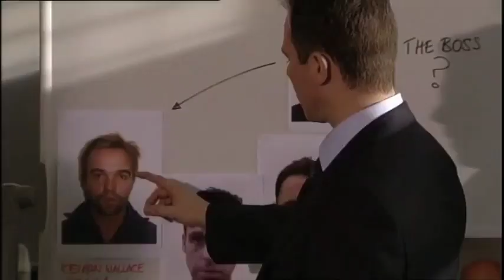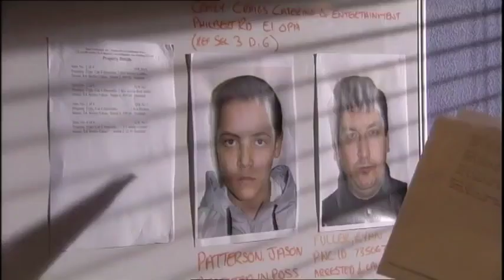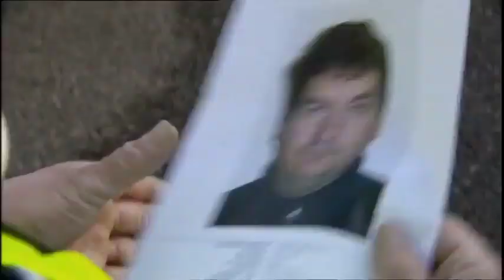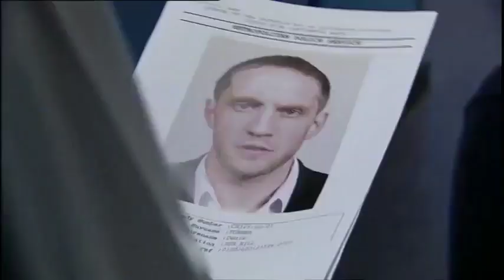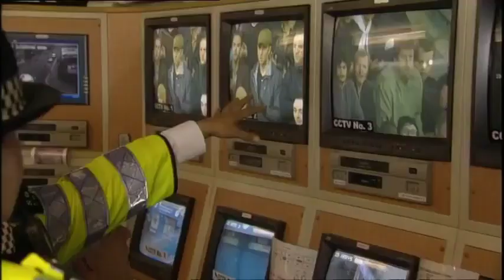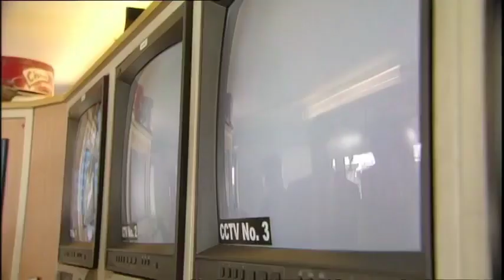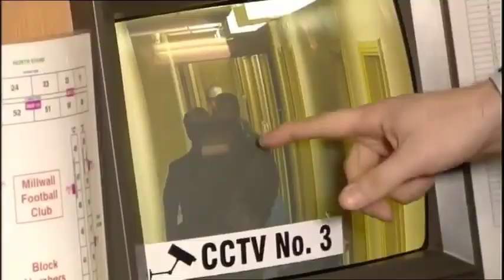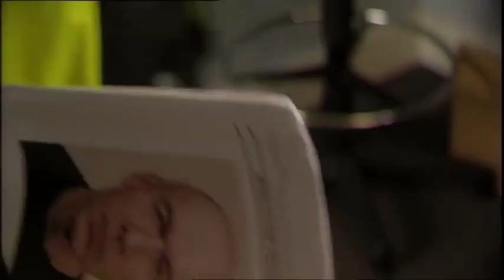The Bill Series 24 Episode 45 Gun Runner: Kick Off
With Smithy attending alongside Kieran Wallace, uniform find another issue; a stolen case of volatile fireworks being set off by kids. With rival intelligence claiming the Orient fans would welcome the home fans with a bang, uniform have to go all out to find the rest. Smithy loses his cool with one of the gang, which impresses ringleader Darren Cutler. Gold goes into meltdown when Ryder is nearly killed when the vehicle full of fireworks explodes, but she carries on when she & Fletcher have to take a woman in labour to hospital in the transport van.